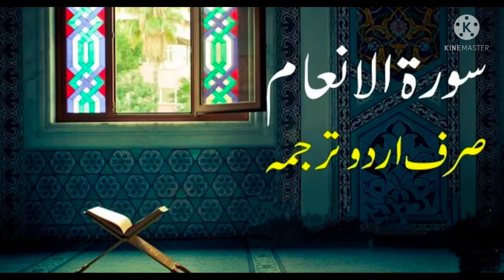S6 Serial.Ruku 03. Ayats 21-30.